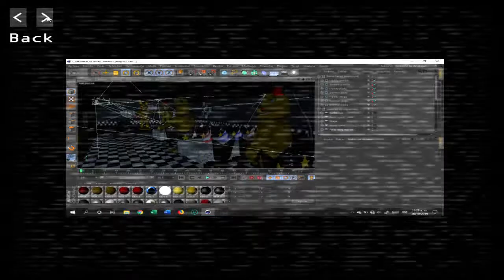Freddy's Revenge - EXTRAS / All Animatronics / Jumpscares